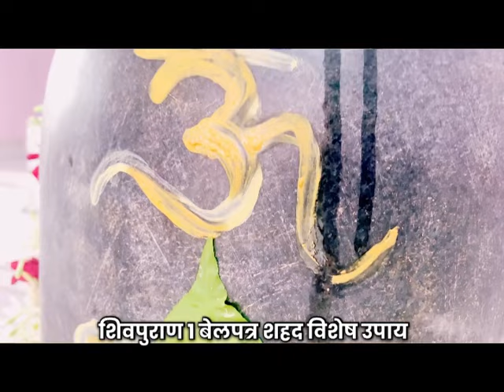अपने बच्चे को अफसर बनते दुखना चाहते हो मेहनत कर कर के थक तो 1 बार इस 2 मिनट उपाय की वीडियो जरूर देखे